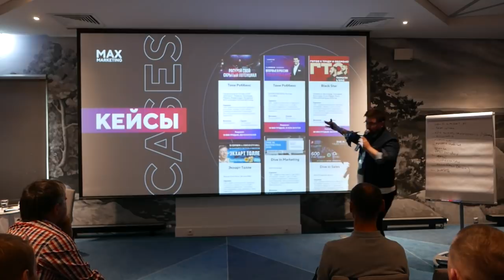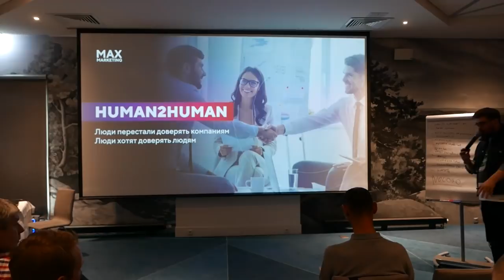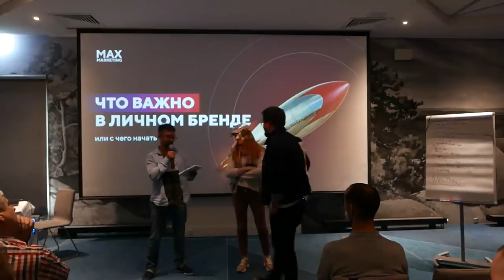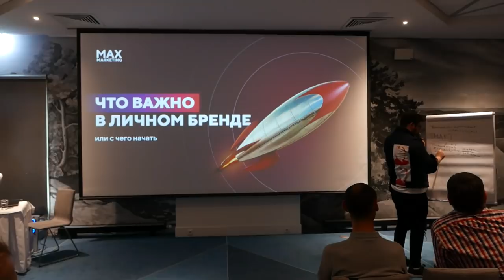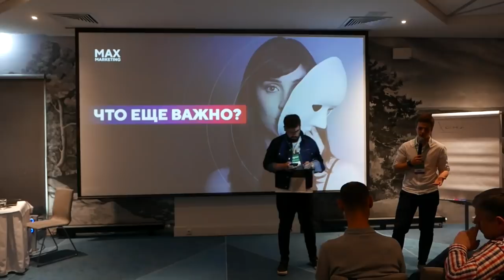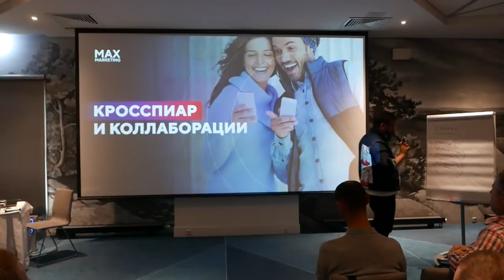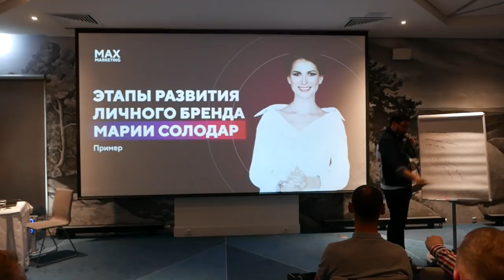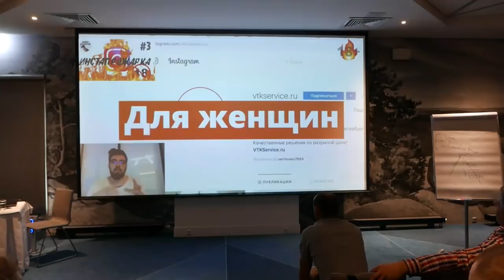18+ Как продвинуть Личный Бренд и НАХ он нужен - Макс Белоусов [Бизнес форум Аллигатор Красноярск]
Выступление маркетолога Макса Белоусова на бизнес форуме Аллигатор в Красноярске с темой "Битва за внимание" - Как продвинуть Личный бренд и что он дает.

🤘С кем я работал:
- Тони Роббинс
- Аяз Шабутдинов
- Радислав Гандапас
- Екатерина Уколова
- Полина Большакова
- Экхарт Толле
- Сколково
- BlackStar